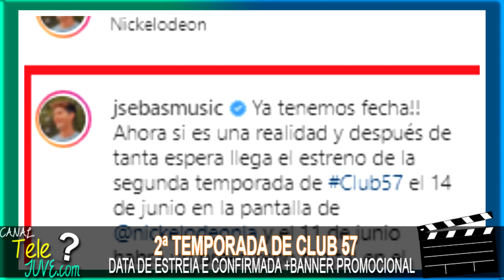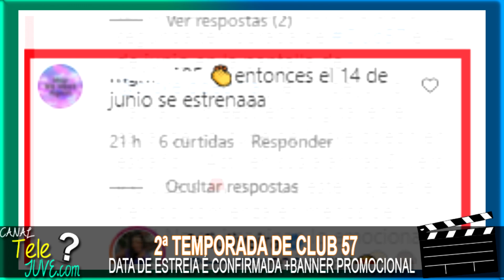OFICIAL! ESTREIA DA 2 TEMPORADA DE CLUB 57 É CONFIRMADA; TUDO O QUE VOCÊ PRECISA SABER!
Acabou a espera! No vídeo de hoje do Telejuve, falaremos sobre a data de estreia da 2 temporada de Club57, série adolescente da Nickelodeon, que foi confirmada oficialmente nessa sexta-feira 14 de maio. Também veremos, e analisaremos o primeiro banner oficial da 2 temporada de Club 57 que foi divulgado pela emissora.